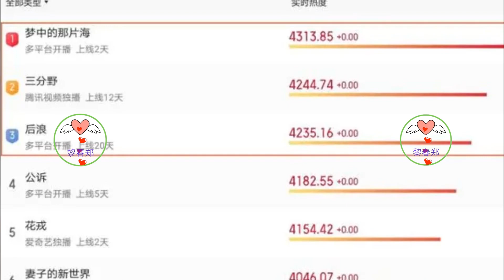《梦中的那片海》首播掀起观剧狂潮，连看4集停不下来，不容错过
是连奕名吗？不对，是张海洋！
同样的题材，相似的故事，一提到连奕名，人们不禁会想起一部经典国产剧《血色浪漫》。那些没看过《血色浪漫》的人可能会喊他连奕名，而看过这部剧的人肯定会叫他张海洋。
　　虽然《血色浪漫》让刘烨红了，但连奕名饰演的张海洋也成功出圈。他与钟跃民搭档，堪称无敌。如果遇到姓黎的，说不定也要三思而后行。
　　言归正传，《梦中的那片海》在央视一套于6月1日开播。这部剧可以说是受到了众多期待才得以面世。
　　该剧首播了4集，我一口气看完了所有4集，看完后有很多感慨。下面我和大家分享一下我对首播的观感，看看《梦中的那片海》是否有《血色浪漫》的韵味！